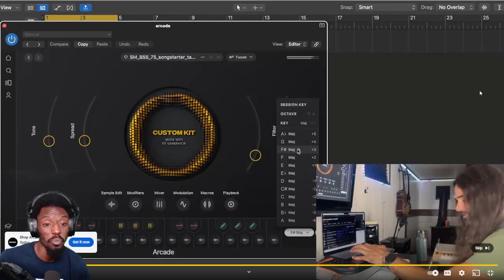Dashcam Moments So Crazy, You'd Think They're FAKE || REACTION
Today im Reacting to a Mind Rush Video, Your go-to channel for the most heart-pounding, adrenaline-pumping content on the web! 🔥 From intense high-speed police chases and thrilling pursuits to jaw-dropping stunts and daring getaways, we bring you the action you crave.